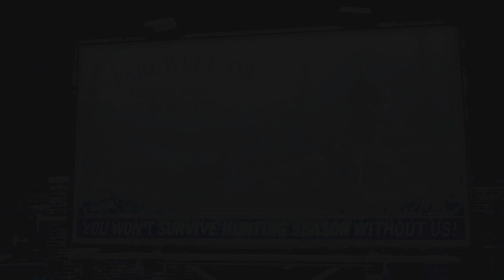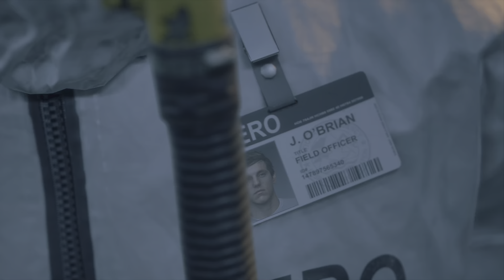DAYS GONE Walkthrough Part 1 Intro, (PS5) 4K ULTRA HD (180hrs played)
Chapter 1 - Deacon St John and Best Friend Boozer are out on a hunt when a Bounty they're chasing rides by, Leon. They both jump their bikes and chase after their Bounty.